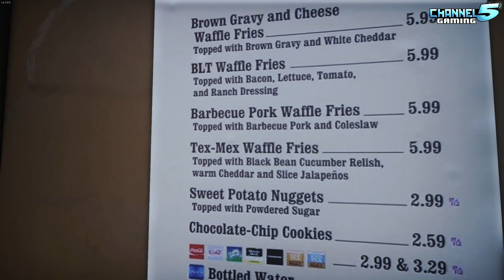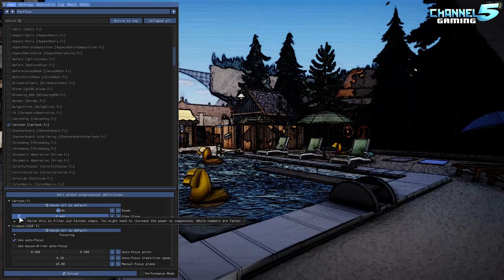Gravity Falls: THE THEME PARK!!!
Planet Coaster: Park Spotlight 457 - Gravity Falls, Created by: troopermatthew

Time Stamps:
0:00 Introduction
2:06 Park Tour Begins
5:28 Gideons Rampage POV
12:11 Mystery Shack POV
19:10 Into the Forest POV
29:09 Northwest Mansion Mystery POV
39:47 Pterodactly Bros POV
47:58 Rainbow Academy POV
53:26 Legend of the Gobblewonker POV
57:42 Crash Site Omega POV
1:01:34 Final Thoughts